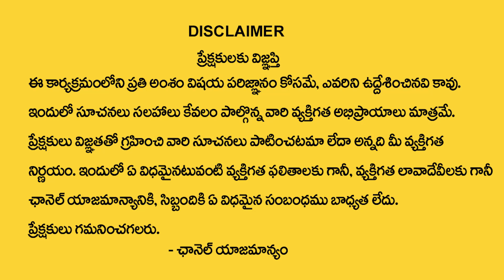3112,21,30 Date Of Birth 2023 Numerology Prediction || Dr KHIRONN NEHURU || SumanTV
3112,21,30 Date Of Birth 2023 Numerology Prediction || Dr KHIRONN NEHURU || SumanTV